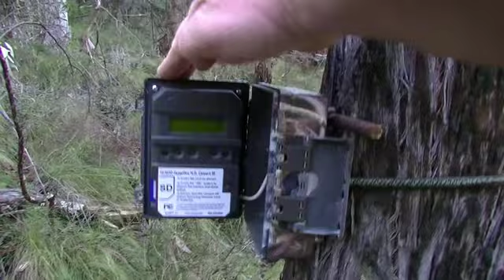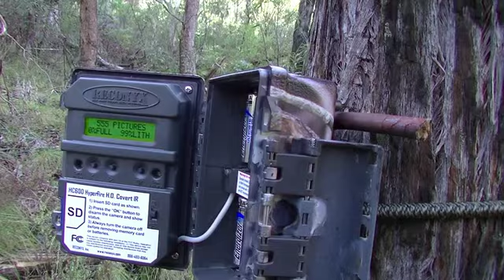Yowie research In The Brindabellas 15- Using a Big Bait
Searching For The Illusive Yowie In The Brindabella Ranges.